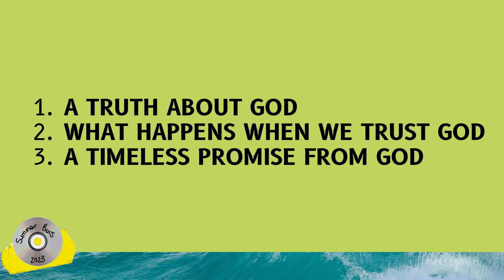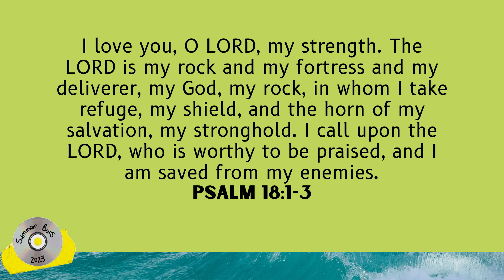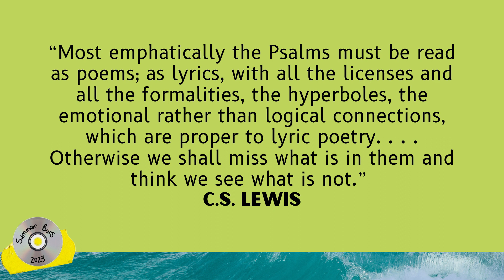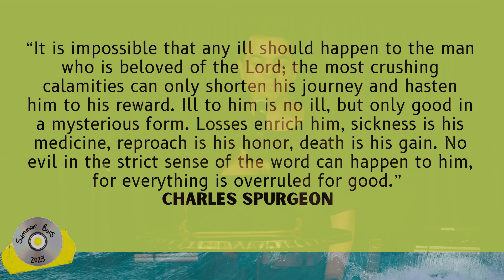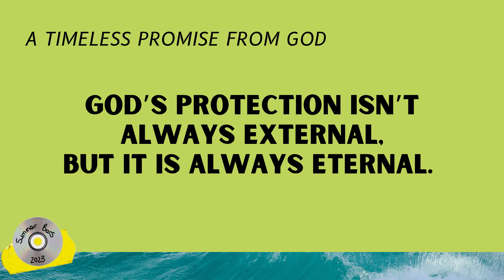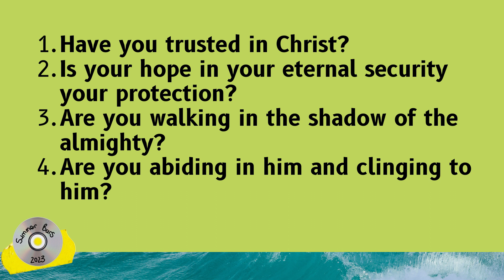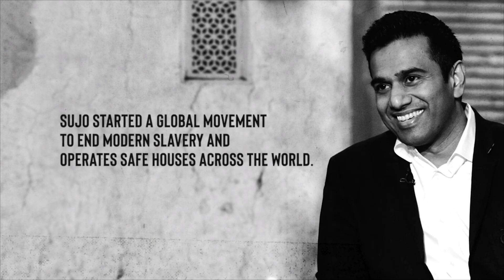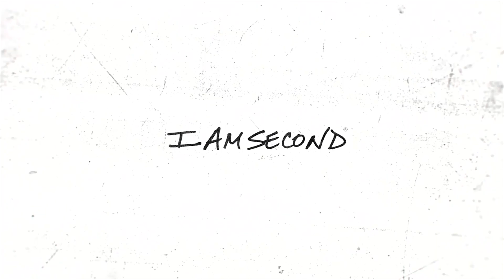Eternal Over External | Psalm 91 | Nick Butto